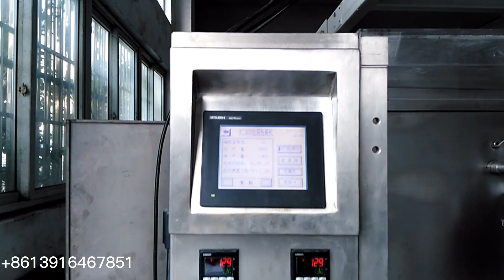HC-330G Automatic horizontal premade pouch peanut granule weighing packing machine